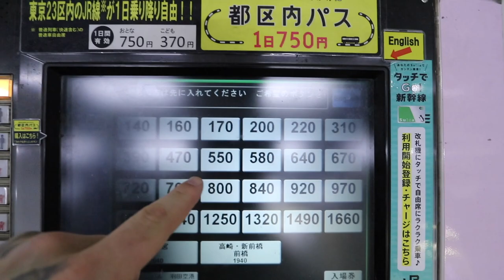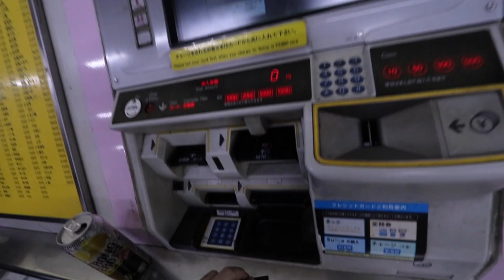RAINBOW CHEESE AND THE OWL CAFE IN AKIHABARA JAPAN! pt. 2 (vlog 85)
I Hope you all enjoy this video! Im not sure what part 3 is going to hold (we ended up drinking a little bit) but it should still be funny! We check out the Owl Cafe in this video in Tokyo, and try some weird cheese!

ANDYGABBS

ANDYGABBS